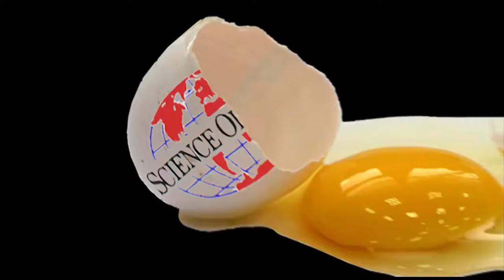Fun at the 2014 CV Tournament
A few seconds of this exciting event were captured at the Chippewa Valley District Tournament, where 12 schools from that district compete to prepare for the big county event.